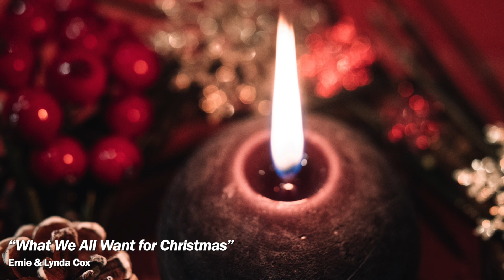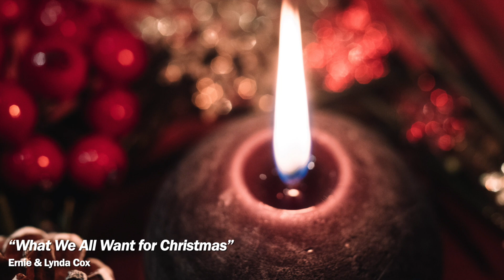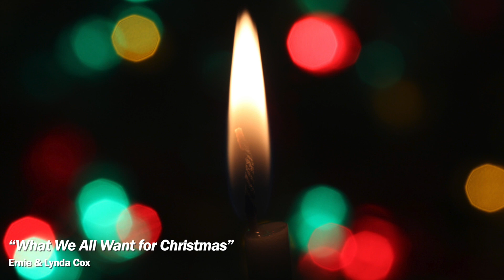Four Christmas Songs (piano and vocal duets)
Here are four Christmas songs Lynda and I recorded from our “Sincerely” CD way back in 2008.

The songs:

00:00 What We All Want for Christmas
02:49 Hope in His Heart
07:01 One Child
10:30 Merry Christmas With Love / A Prayer